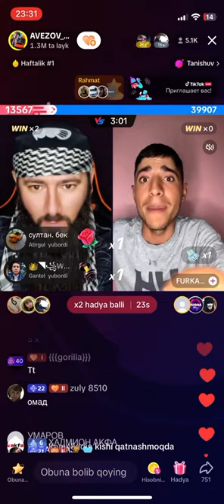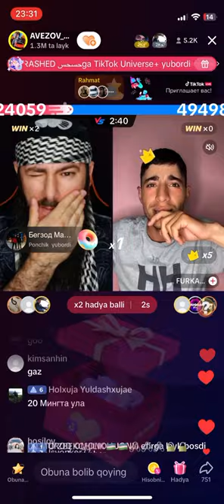Avezov VS turk yigiti 2 qism#tiktok#batl